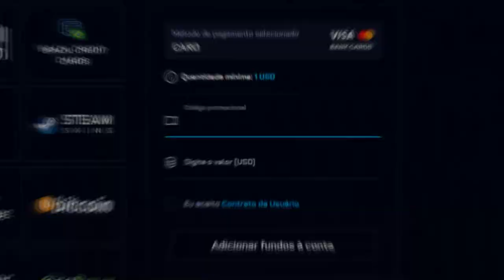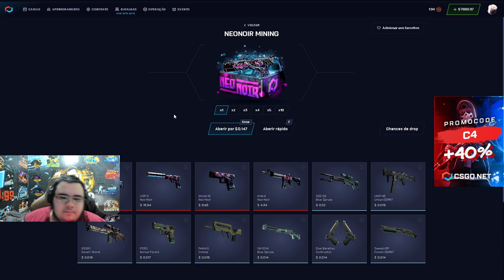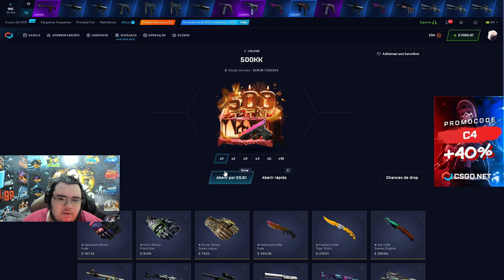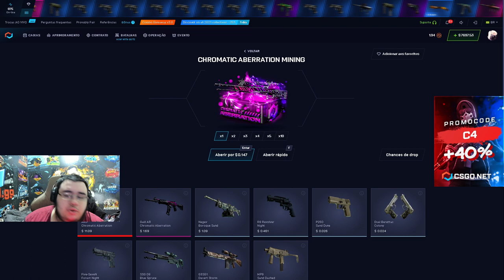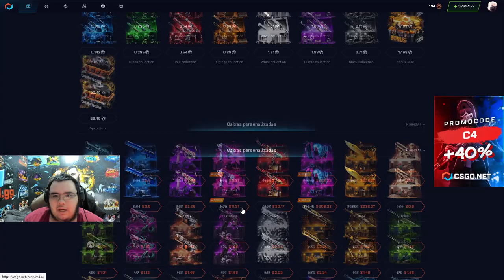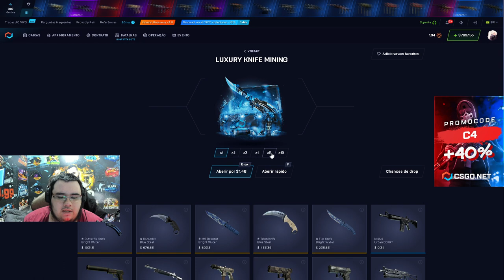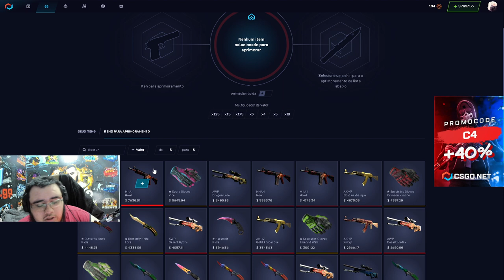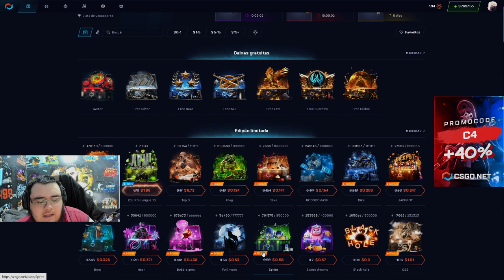RESUMO & DICAS das CAIXAS MININGS do CSGONET